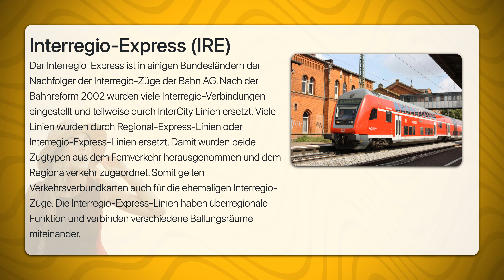DB Regio | Travel Tipps | Reiseführer Deutsch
Die DB Regio AG ist der Zusammenschluss der verschiedenen Regionen der Deutschen Bahn.
Nach der Privatisierung der Deutschen Bundesbahn wurde der gesamte Konzern in mehrere Teilbereiche unterteilt. Zur Bedienung der regionalen Strecken wurde die DB Regio geschaffen, die diese Verbindungen anbieten sollte. Dabei muss sich die DB Regio auf diese Strecken genauso auf die Strecken bewerben, wie es auch die privaten Eisenbahngesellschaften tun müssen und bekommt so auch nicht automatisch den Zuschlag. Die Züge der DB Regio werden nicht durch die Fahrgelder der Passagiere finanziert, sondern von der ausschreibenden Behörde, die auch die Fahrgelder bekommt. Dieser Vorgang ist bei allen regionalen Eisenbahngesellschaften üblich.